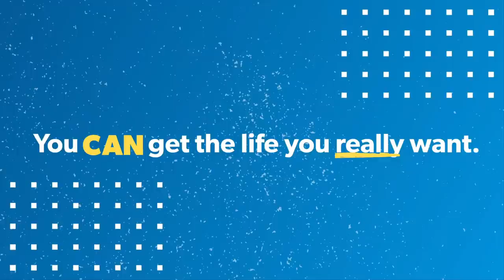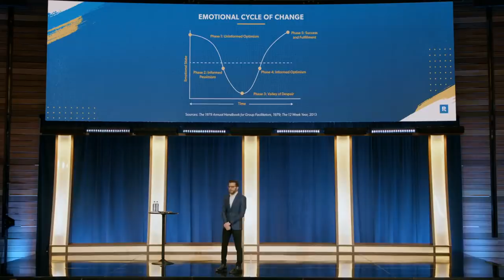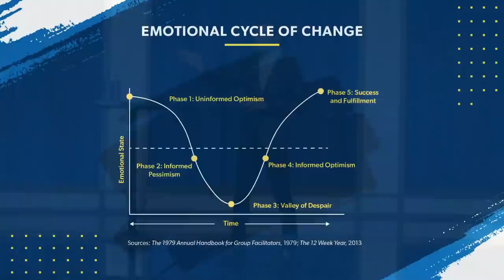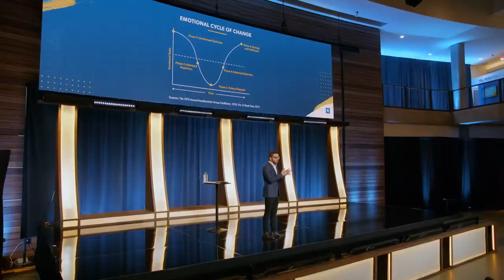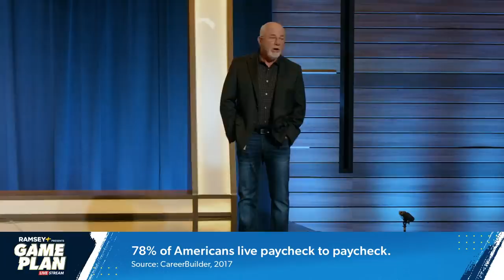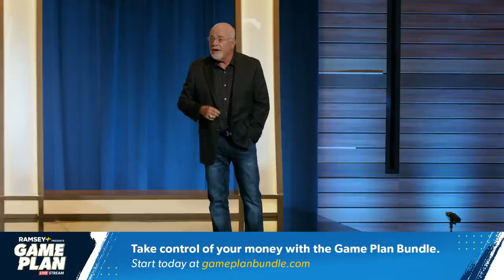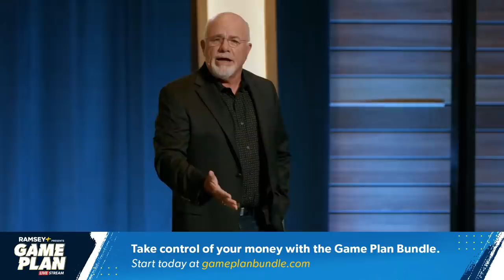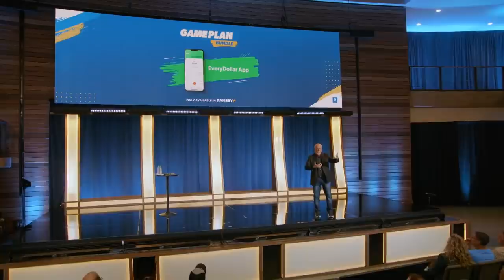Game Plan Live: Discover the plan to make your money goals happen.